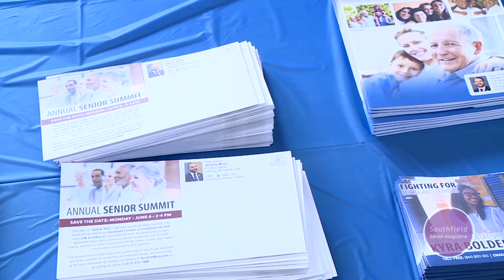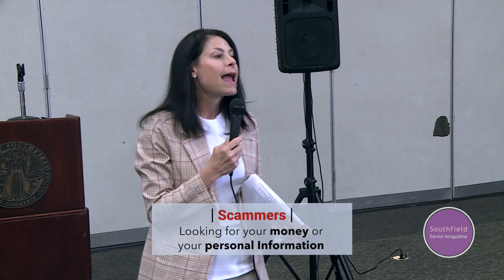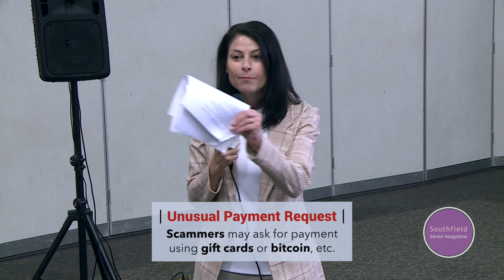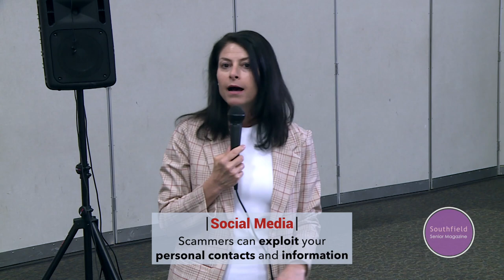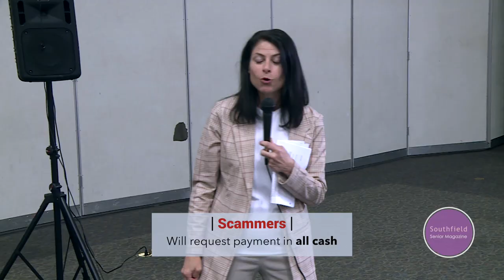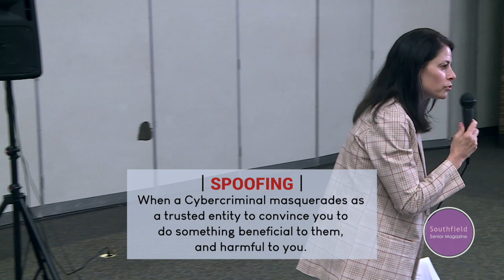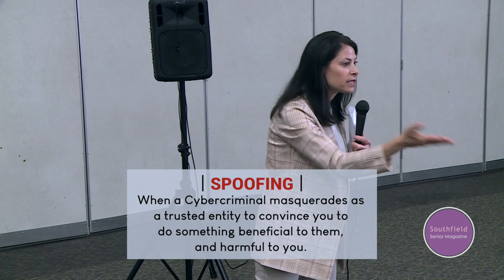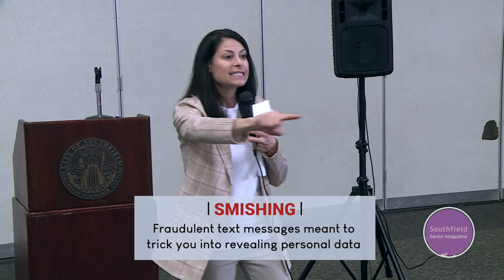Southfield Senior Magazine | Annual Senior Summit | 2022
In this first edition of Southfield Senior Magazine, host Eugene Starks takes us to the Annual Senior Summit with State Senator, Jeremy Moss and many other special guests!

0:17 Host Eugene Starks

0:35 Introductions - State Senator Jeremy Moss

1:30 Brenda Lawrence – Congresswoman

15:32 Kyra Harris Bolden – State Representative 35th District

18:47 Dana Nessel - Michigan Attorney General

44:18 Dr. Calandra Green – Oakland County Public Health Officer

48:55 Ken Siver – Mayor of Southfield

53:50 Ron Crofoot – Priority Health

58:44 Jenny Jarvis - Area Agency on Aging 1-B

1:05:48 Lauren Baker - Disability Network Eastern Michigan

1:11:40 Host Eugene Starks